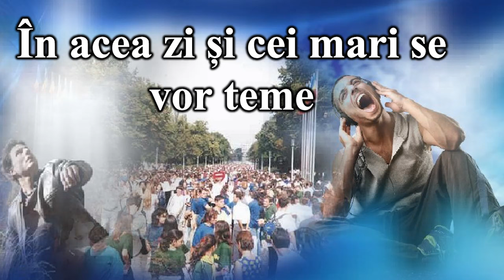În final și cei mari se vor teme